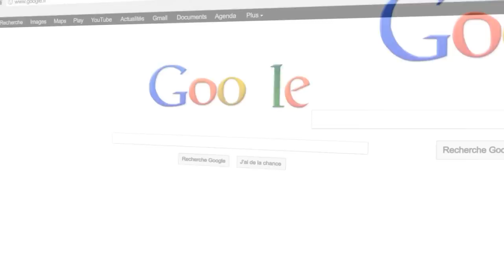ZAPPING GOTAGA #4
Du skill et du fun avec des cours de français !